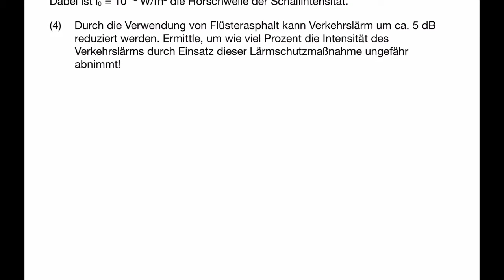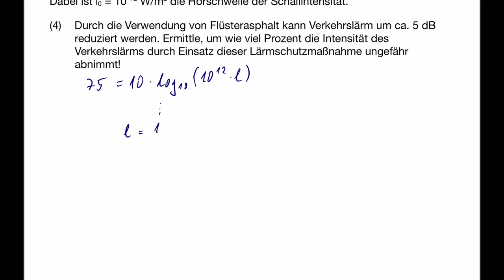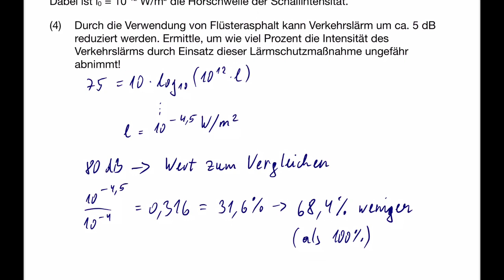FC6 Lautstärke 5 (Typ-2-Aufgabe)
Was bewirkt Flüsterasphalt?